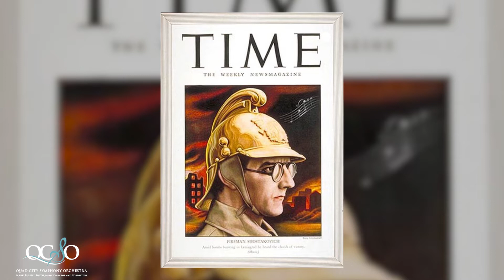The Significance of Shostakovich's Symphony No. 7 with Mark Russell Smith and Brian Baxter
Mark Russell Smith, QCSO Music Director and Conductor, and Brian Baxter, QCSO Executive Director, discuss the significance and story behind Shostakovich's amazing Symphony No. 7.